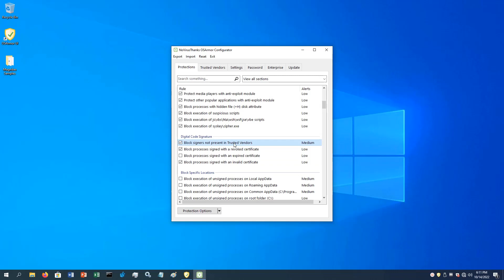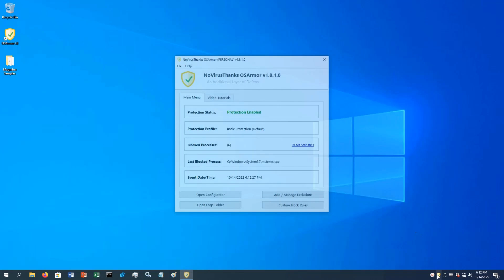Testing OSArmor with Magniber (JS, JSE, WSF, CPL, MSI samples)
Magniber is known to use .MSI files to infect the system, recently it started to use JavaScript file types such as .JS/JSE and also .WSF and .CPL file types. In this video we test OSArmor with Magniber ransomware samples that use different file types, which include .JS/JSE/WSF/CPL/MSI and a MSI sample signed with a valid certificate. To block the signed MSI sample you need to enable the option "Block signers not present in Trusted Vendors".